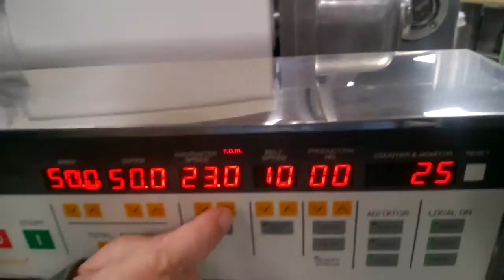C5408 Rheon KN300 Cornucopia Encrusting Machine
C5408 Rheon KN300 Cornucopia Encrusting Machine. To view more information on this piece, or to view other pieces of equipment,